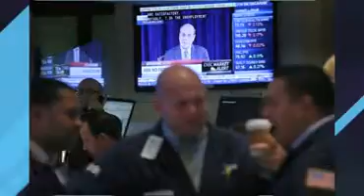U S Feds George Sharply Criticizes Inaction On QE *